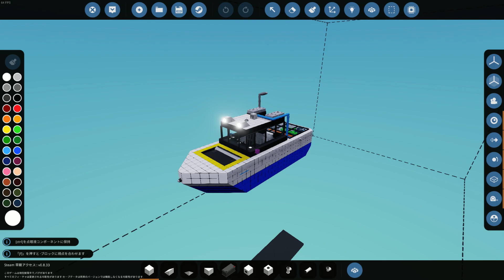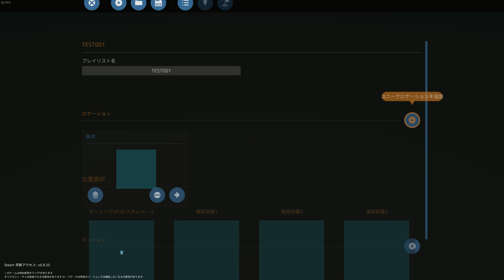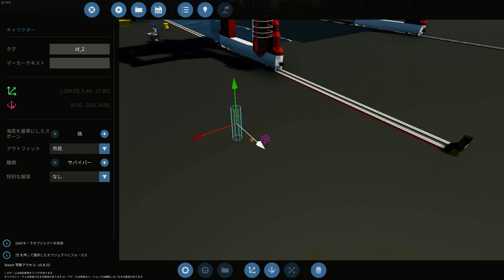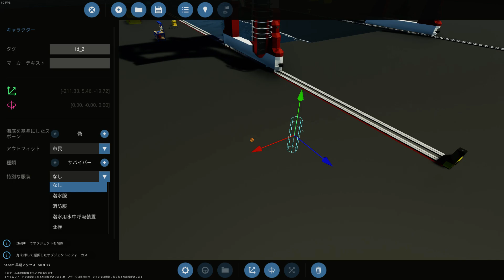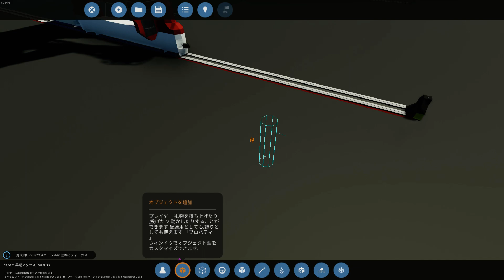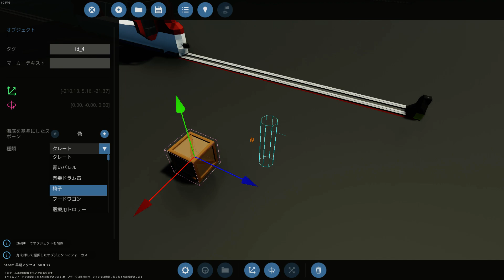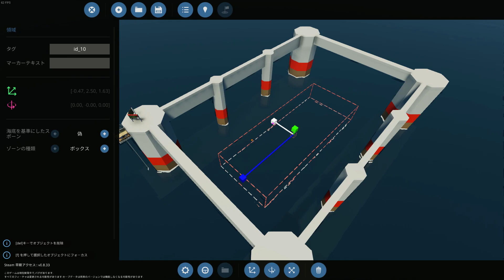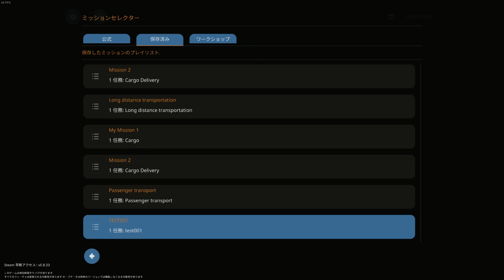【Stormworks: Build and Rescue】基本的なミッションの作り方解説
解説てきとうすぎて分かりづらいけどまあだいたいこんな感じです